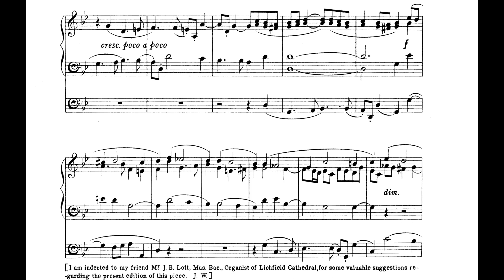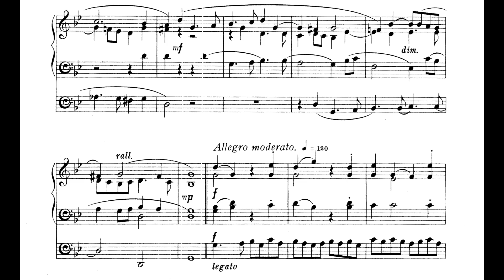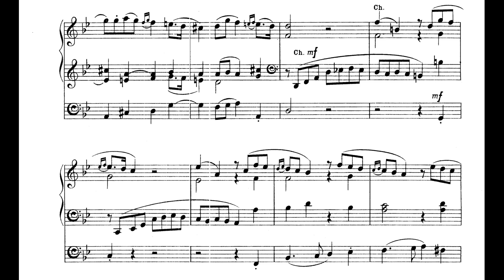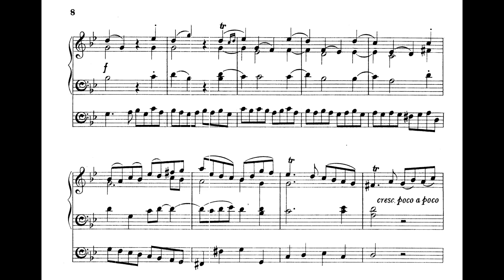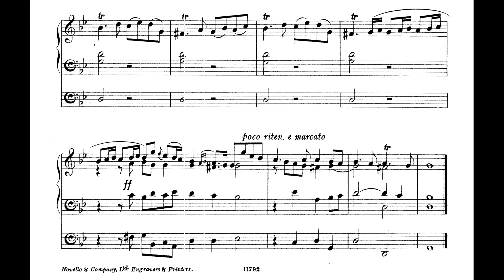Voluntary in G minor Op. 6 No. 3 || John Stanley (1712-1786)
This was going to be the first of a series of easy/useful organ pieces... however for many organists this piece is by no means easy, so I will leave it as a standalone video for now.